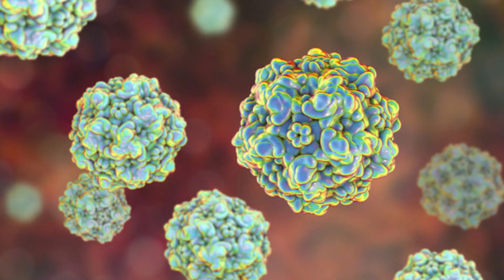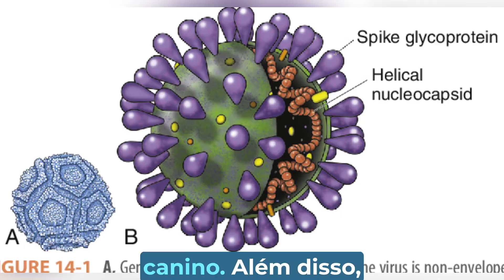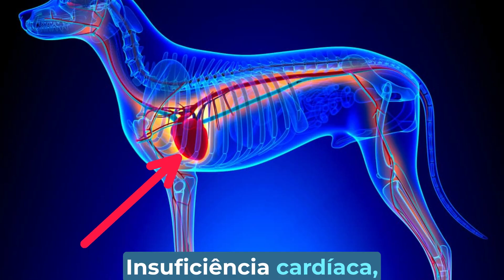Parvovirose em cães: o que é, sintomas e tratamento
Título: Parvovirose em cães: o que é, sintomas e tratamento

Descrição:

A parvovirose é uma doença grave que pode ser fatal para cães, especialmente filhotes. É importante conhecer os sintomas e o tratamento da parvovirose para proteger o seu cachorro.

Neste vídeo, vamos falar sobre:

O que é a parvovirose

Como o cão se infecta

Quais são os sintomas

Como tratar a parvovirose

Como prevenir a parvovirose

A parvovirose é causada por um vírus que ataca as células do trato digestivo do cachorro. O vírus é altamente contagioso e pode ser transmitido por contato direto com um cachorro infectado ou com fezes de um cachorro infectado.

Os sintomas da parvovirose geralmente aparecem de 5 a 10 dias após a infecção. Os sintomas mais comuns são:

Diarreia líquida e sanguinolenta

Vômito

Febre

Perda de apetite

Desidratação

Letargia

Em casos graves, a parvovirose pode levar à morte.

O tratamento da parvovirose geralmente inclui:

Fluidoterapia para reidratar o cachorro

Antibióticos para tratar infecções secundárias

Medicamentos para controlar a diarreia e o vômito

O tratamento precoce é essencial para aumentar as chances de recuperação do cachorro.

A melhor maneira de prevenir a parvovirose é vacinar o seu cachorro. A vacina contra a parvovirose é geralmente administrada em duas doses, com intervalo de 3 a 4 semanas.

Aqui estão algumas dicas para ajudar a proteger o seu cachorro da parvovirose:

Vacine seu cachorro contra a parvovirose.

Mantenha seu cachorro em um ambiente limpo e livre de fezes.

Lave as mãos com água e sabão após tocar em cães ou em objetos que tenham entrado em contato com cães.

Evite levar seu cachorro a parques ou locais públicos onde possam haver cães infectados.

Se você notar qualquer sintoma de parvovirose no seu cachorro, leve-o imediatamente ao veterinário. O tratamento precoce é essencial para aumentar as chances de recuperação do cachorro.

Call to action:

Se você tem um cachorro, assista a este vídeo para saber mais sobre a parvovirose e como proteger o seu cachorro dessa doença grave.